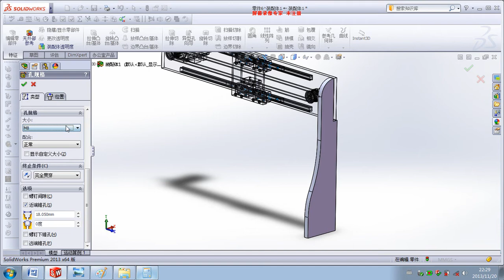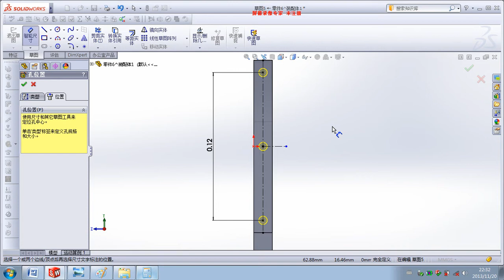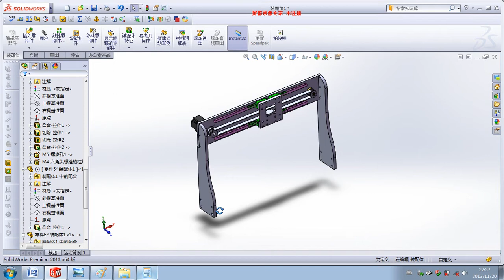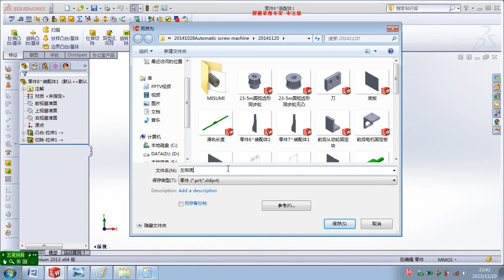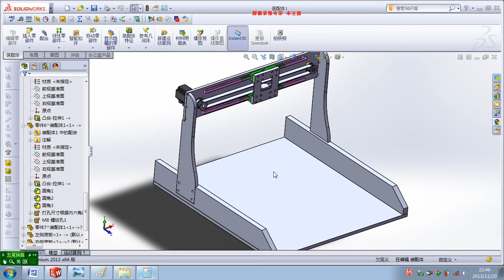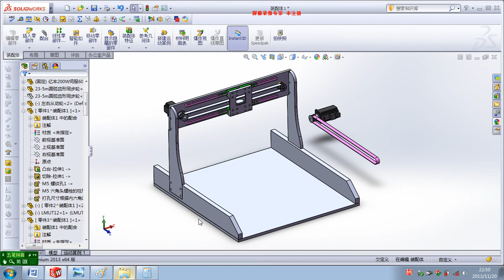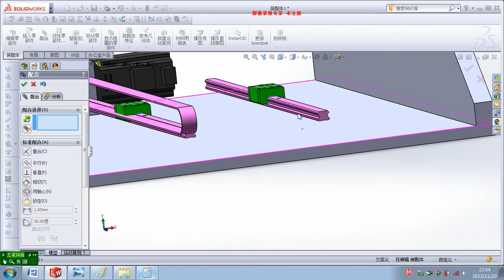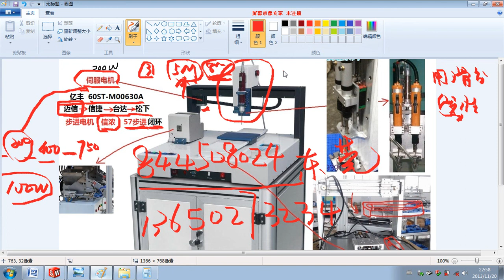第八节桌面型螺丝机3学以求精致用